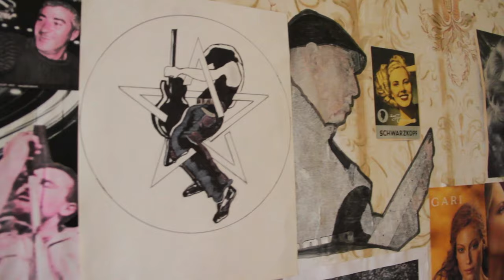PostScriptum behind the scenes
Backstage of the short film PostScriptum